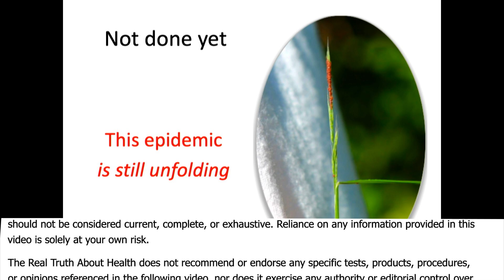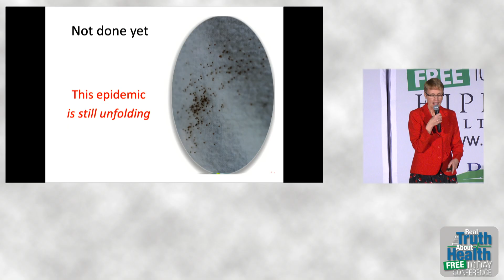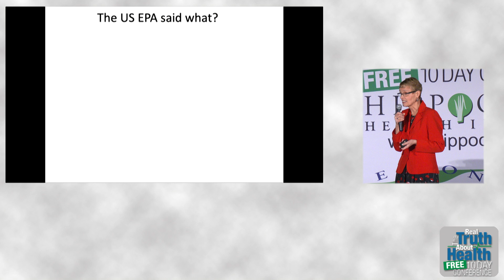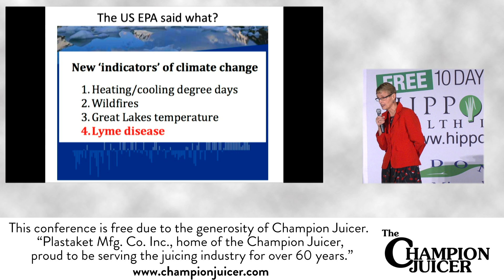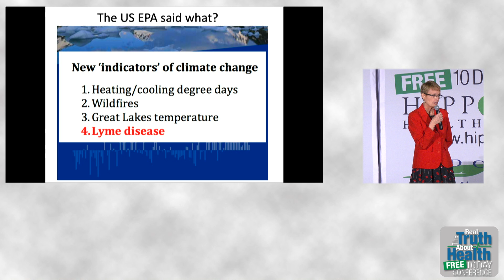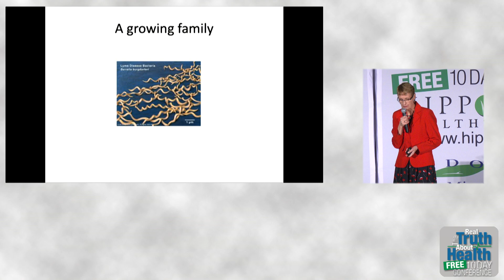The Link Between Lyme Disease And Climate Change - By Author Mary Beth Pfeiffer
Mary Beth Pfeiffer, author of Lyme: The First Epidemic of Climate Change, has been an award-winning investigative journalist for three decades. A reporter who has specialized in social justice, environmental and health issues, she is also author of Crazy in America: The Hidden Tragedy of Our Criminalized Mentally Ill. The book is a critically acclaimed look at treatment of the mentally ill in prisons and jails in the United States.

Pfeiffer’s reporting for the Poughkeepsie Journal drew national attention in 2001 when she documented the suicides of mentally ill inmates in round-the-clock solitary confinement. As a 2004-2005 Soros Justice Media Fellow, she found systemic abuse in lockups across the nation, where people with bipolar disorder and schizophrenia were subjected to psychologically torturous isolation. Her October 2004 article in the New York Times Magazine, about the suicide of a 21-year-old mentally ill woman in solitary confinement, became the genesis of Crazy in America.